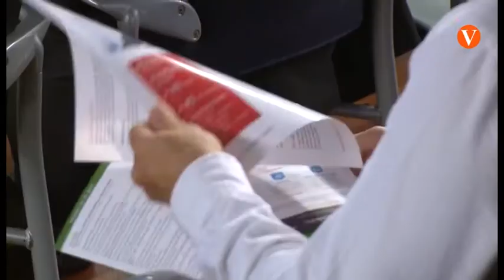‘Connecta València’ es presenta a la Setmana d’Informàtica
Una plataforma de ciutats intel·ligents de la Diputació de València